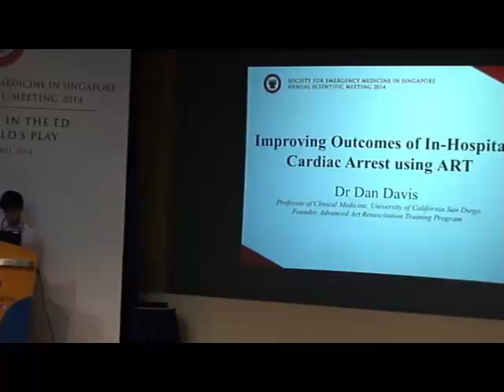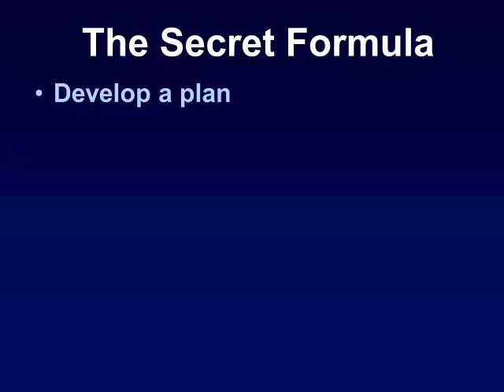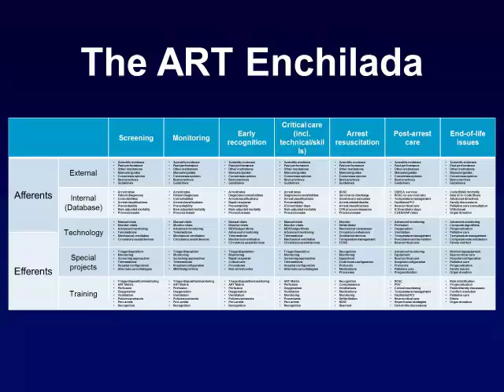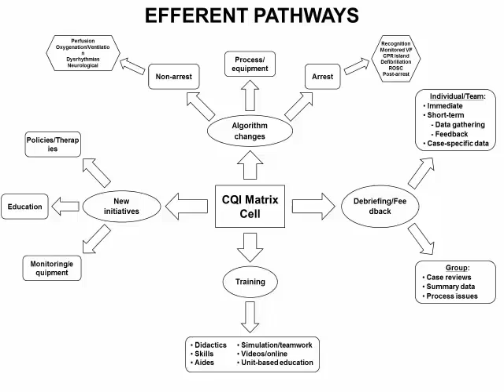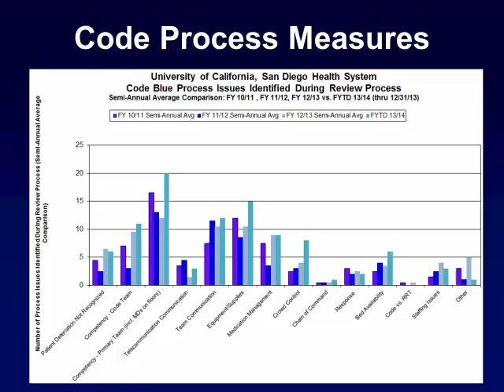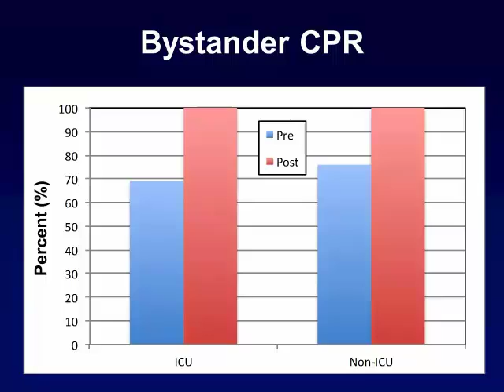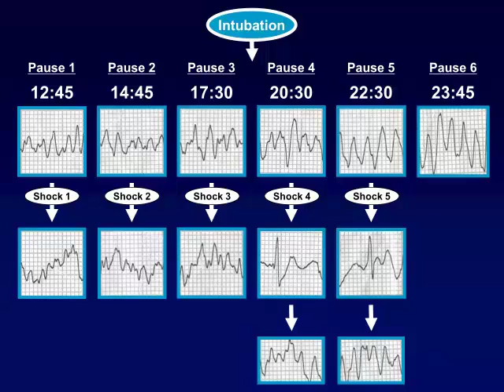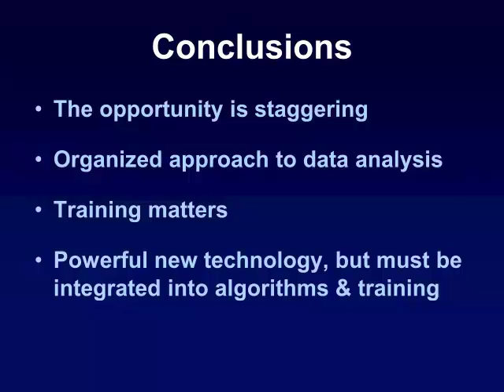Dan Davis Plenary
Dr Dan Davis from UCSD at SEMS ASM 2014 giving the plenary on the 2nd day.